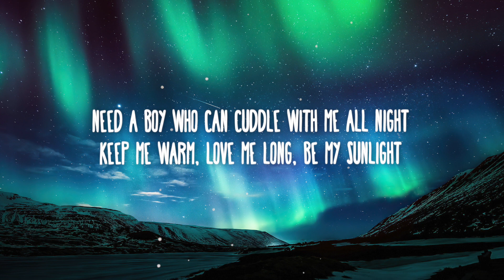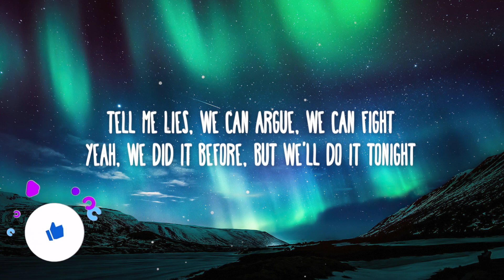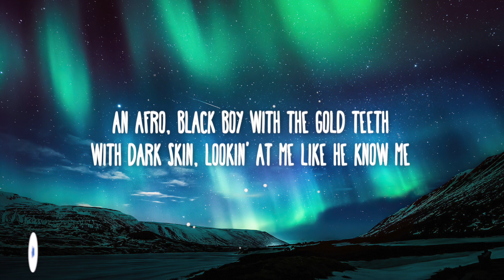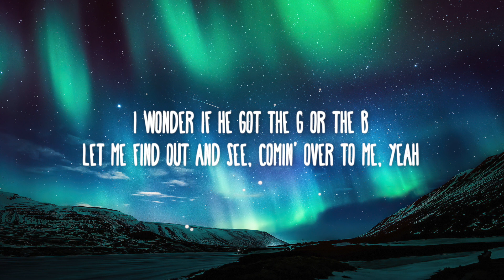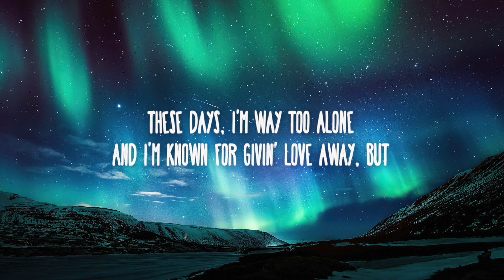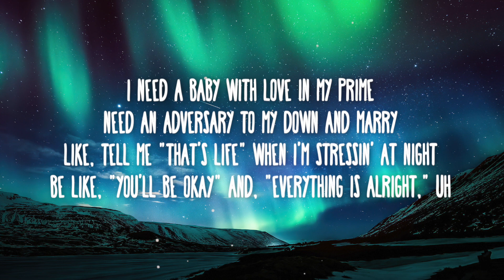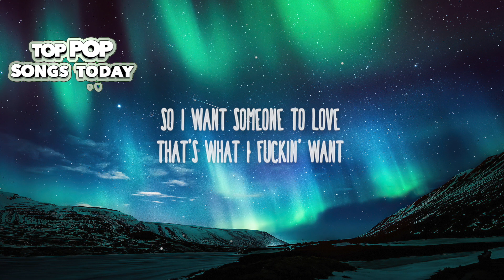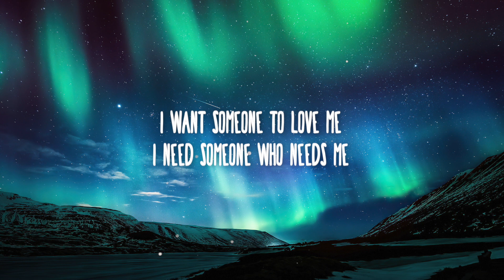Lil Nas X - THATS WHAT I WANT (Lyrics)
[Verse 1]
Dark skin, lookin' at me like he know me

[Chorus]
I want, someone to lovе me
I need, someone who needs mе
So I want, someone to love

[Verse 2]
Need an adversary to my down to marry
Be like, "You'll be okay" and, "Everything's all right," uh